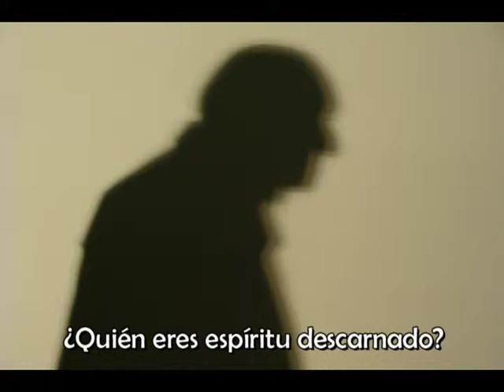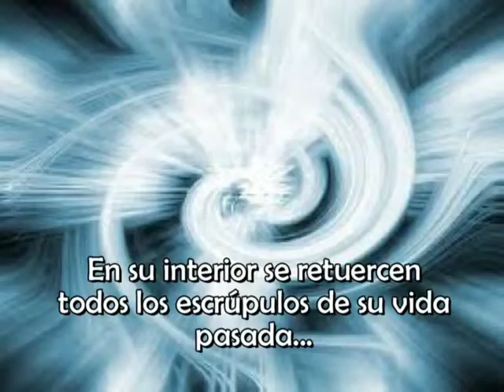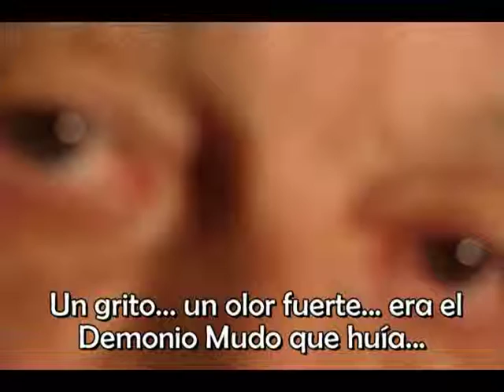FALSO INSPECTOR GADGET 3